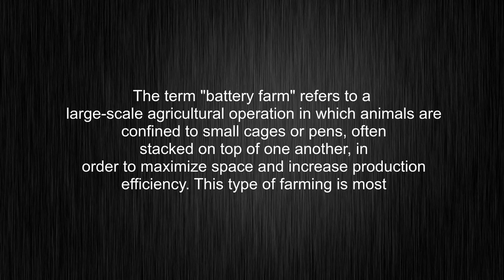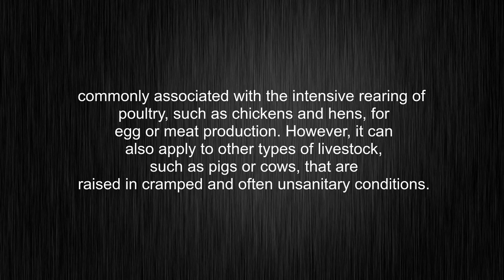What's the meaning of "battery farm", How to pronounce battery farm?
This video tells you what "battery farm" means, how to pronounce it, what is "battery farm" definition, provides a pronunciation guide and an accurate definition.